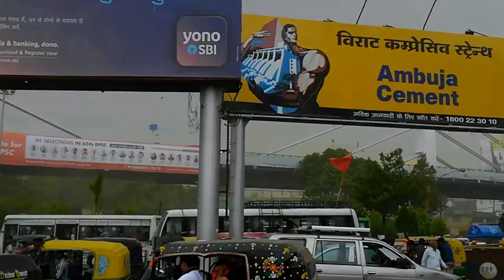Indian Flag🇮🇳 | Indian flag power in world | तूफानों के बिच लहराती तिरंगा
Indian flag | Indian | indian flag power | indian flag colour | indian jhanda